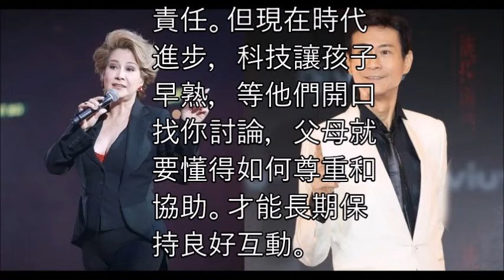長女輕生鄭少秋難辭其咎？